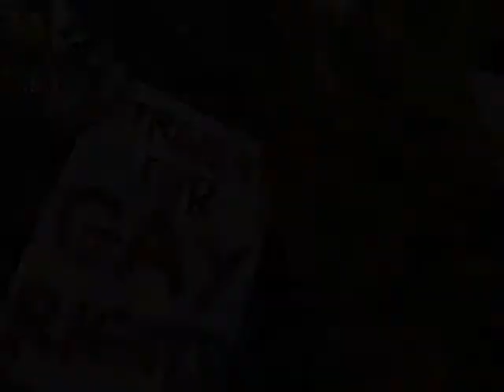Mr & Mrs. Pacman Vs Gaylene & Boe part 1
Mr. and Mrs Pacman protested for weeks against the newly formed duo "Dikes U Like" which led to one of the most entertaining matches of the year!